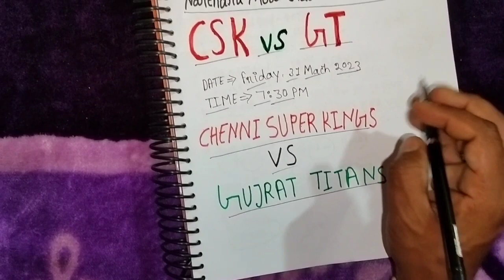Chennai Super Kings VS Gujarat Titans Pitch Report || GT VS CSK Match Prediction || ipl 2023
gt vs csk
csk vs gt 2023
csk vs gt match
gt vs csk dream11
csk vs gt match prediction
csk vs gt pitch report
gt vs csk pitch report
gt vs csk dream11 team
gt vs csk 2022 pitch report
csk vs gt dream11
gt vs csk 2023
ipl 2023
narendra modi stadium ahmedabad pitch report narendra modi stadium pitch report
ahmedabad cricket stadium pitch report ahmedabad pitch report
narendra modi stadium
narendra modi stadium motera ahmedabad pitch report
ahmedabad stadium pitch report
narendra modi stadium pitch report today ahmedabad cricket ground pitch report

                     𝗠𝘆 𝗗𝗲𝘁𝗮𝗶𝗹𝘀

Sonu Raj kumar
From =Barawa Fahim UP (India)